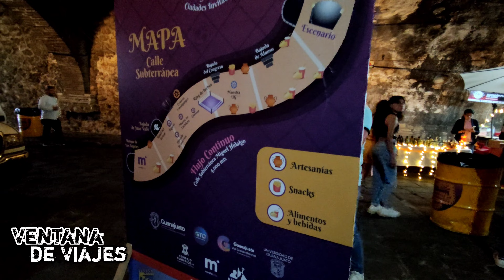🪟Ventana de Viajes✈️ Guanajuato Festival Día de Muertos💀Tapete de la Muerte🇲🇽